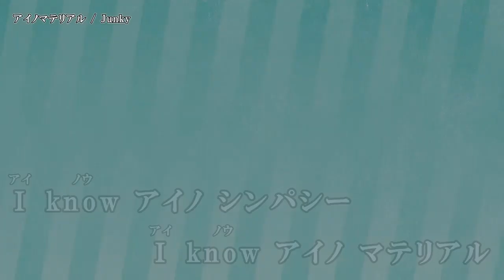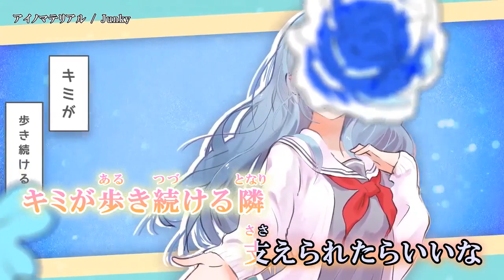【ニコカラ】 アイノマテリアル ‹プロセカver.› 【Onvocal】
アイノマテリアル / MORE MORE JUMP！ × MEIKO のカラオケ動画です。
以前ニコニコ動画に投稿した動画と同内容となります。

ｰｰｰｰｰｰｰｰｰｰｰｰｰｰ
Original Credit
■Vocal：初音ミク ＆ 鏡音リン
ｰｰｰｰｰｰｰｰｰｰｰｰｰｰ